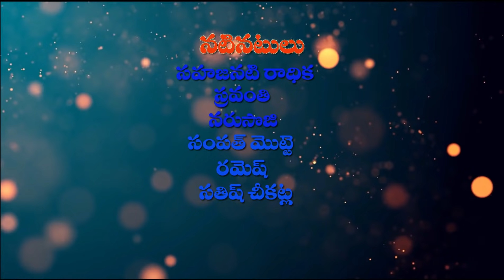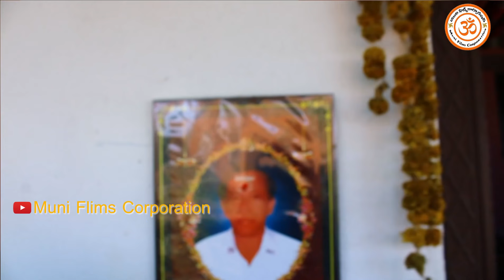గల్ఫ్ కష్టాలు//Gulf Kastaalu// Muni Films Corporation//Radhika//Mottesampath//Narsoji//RepalaMuni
Galf kastalu//గల్ఫ్ కష్టాలు//

Muni films corporation  Youtube Channel.

Village  ultimate village fun and comedy. this is fully entertainment and family oriented   youtube channel. hi i am Repala Muninder Raju welcome to "Muni films Corporations" this channel is about my crazy thoughts in daily life  Telangana Culture, Traditional Life Style, Funny Comedy, Family Entertainment Shows. mail : Muni films Corporations

STORE, DAILAGS:-SAMPATH MOTTE
CAMERA,EDITING:-SATHISH CHEEKATLA

Your's Lovingly

( call's & what's up )

Muni Films Corporation  Channel  opening  video | muni films Corporation  | Muneender Repala |